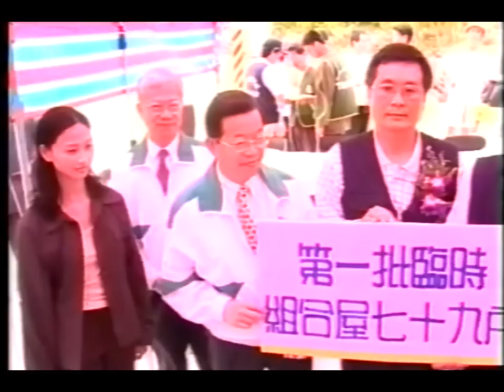歷史的見證-東勢921震災紀實(9/13)